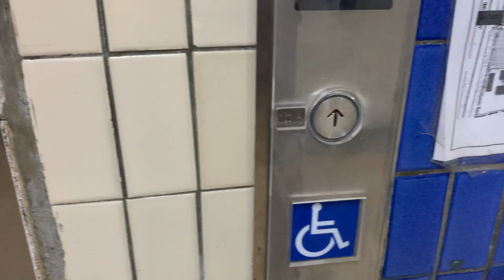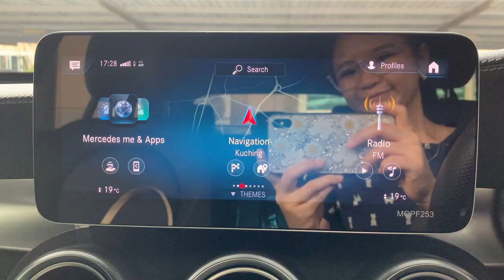Life as a doctor | monologue day in the life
Today, I will bring you guys along to a day in the life of my workday!

It is a typical day in my life and for what it's worth, I hope it is somewhat entertaining or motivating to some of you. ;)

I’m Dr. Wendy, an ophthalmologist. I like to make lifestyle videos about productivity, guides to motherhood, and share some occasional thoughts. I somewhat, like to (pretend) be a super mom 🦸🏻‍♀️ - handling 3 children (all 7 and under), while working full-time saving sights and fighting preventable blindness in Kuching, Sarawak (on Borneo Island, which is the oldest island in the world) AND still find time to write and make some Youtube videos.

WHAT I USE:

🎥 I use my iPhone XS Max to record all my videos